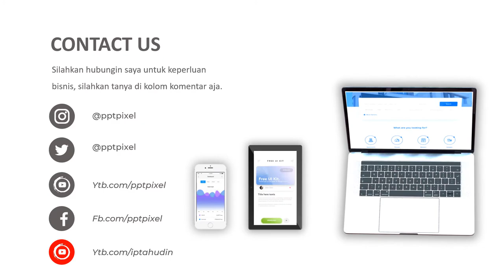Agen Video Animasi Company Profile, Car dealer, Jasa Angkutan Mobil di Bandara dengan aplikasi